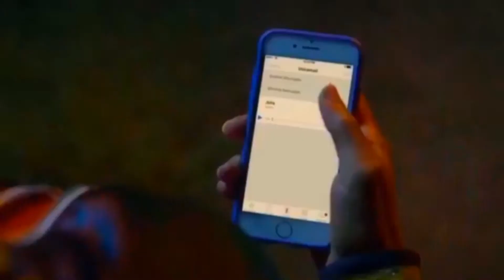Monse and Spooky Kissed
THIS IS MY FIRST EDIT OF SPOOKY AND MONSE

I'M IN LOVE WITH THE SERIES "ON MY BLOCK" AND IT MAKES ME HAPPY

Song : Vulnerable by Tinashe ft Travis Scott